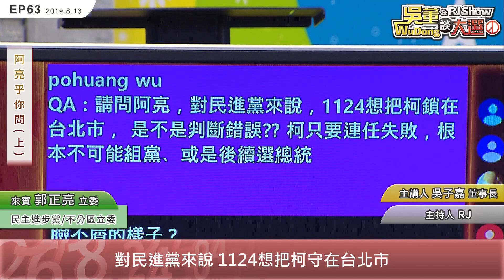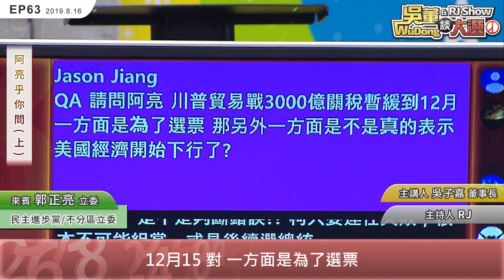阿亮乎你問（上） 20190816吳董談大選 EP63 SEC3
Q1. 綠白分手判斷錯誤？
Q2. 美貿易戰暫緩原因？